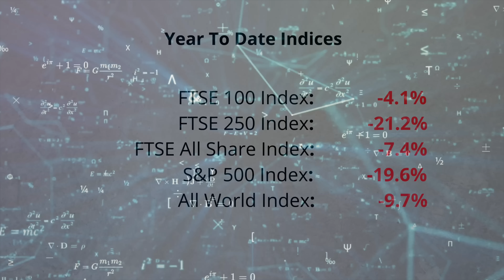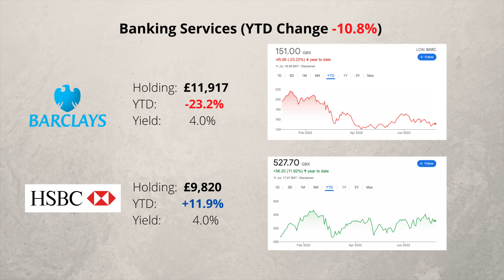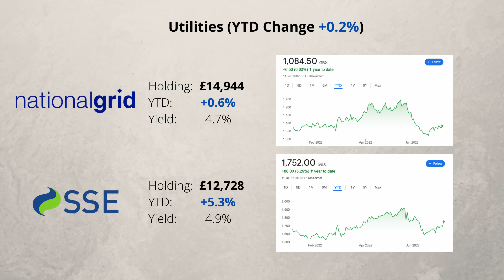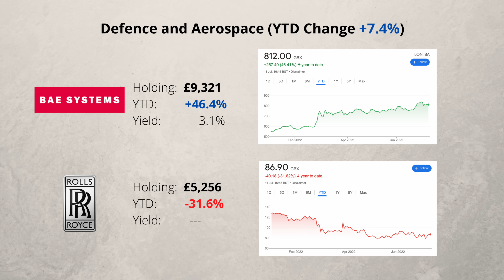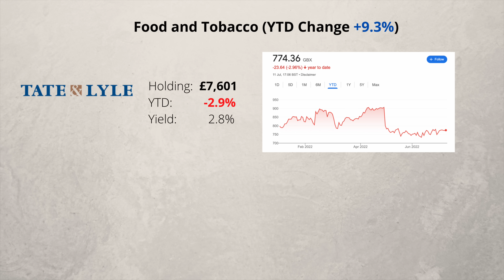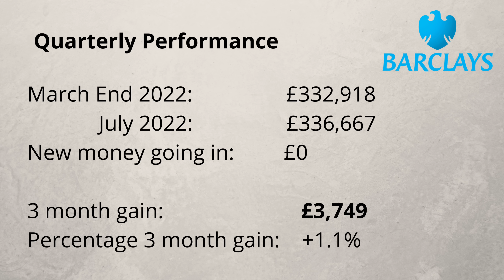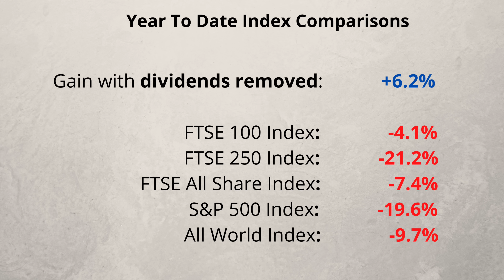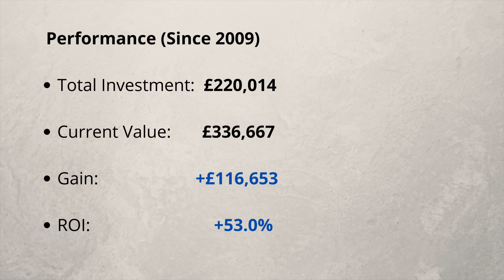Portfolio Update 2022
In this video I will show my latest quarterly stocks and shares ISA portfolio update. I also compare the performance to a variety of global indices. I’ve growing my portfolio for 13 years by simply investing spare money each month into large established companies mainly UK companies in the FTSE 100. I follow a similar strategy to Warren Buffett. Many of these companies are global giants earning much of their revenue from around the world. I prefer large established companies which pay reliable dividends simply because I find this highly motivating seeing monthly payments flowing in. I always reinvest the dividends and allow them to compound over time. Regular investing into dividend shares allows you to generate a stream of passive income which grows over time. The end goal is to achieve financial independence and retire early. I keep an emergency cash fund in Premium Bonds. My stockbroking platform is Barclays Smart Investor which allows me to buy individual companies in the UK and a wide range of funds including Exchange Traded Funds from around the world. I make good use of a stocks and shares ISA to protect my investments from tax. My videos act as a good beginner’s guide to investing.